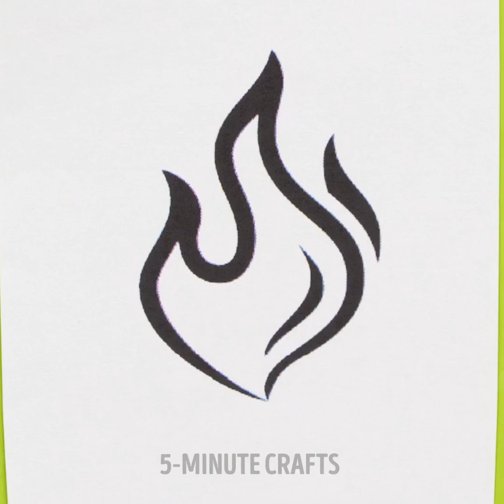HOW TO DRAW FOR BEGINNERS || Easy Painting Tips And Art Ideas To Bring You Inspiration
TIMESTAMPS:
00:00 Neon landscape
01:14 Rainbow pop it painting
02:05 Acrylic pouring cityscape
03:15 Spray painting decor
03:45 Syringe emoji painting
06:20 Egg yolk color paints